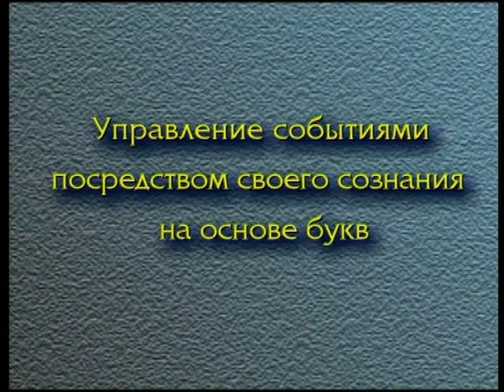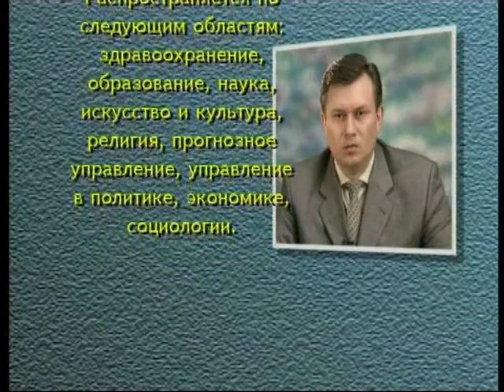2002 Управление событиями посредством своего сознания на основе букв.